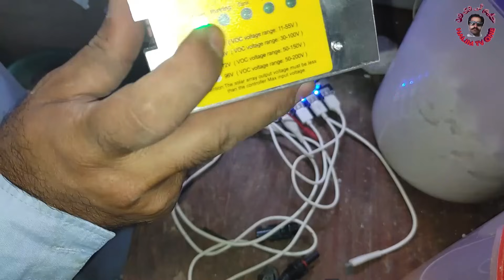Best Solar Pump | best solar water pump | BL DC Water Pump 250 ft sy pani utay ga sirf 2 solar panel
Best Solar Pump | best solar water pump | BL DC Water Pump 250 ft sy pani utay ga sirf 2 solar panel per
bldc submersible pump
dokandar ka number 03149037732